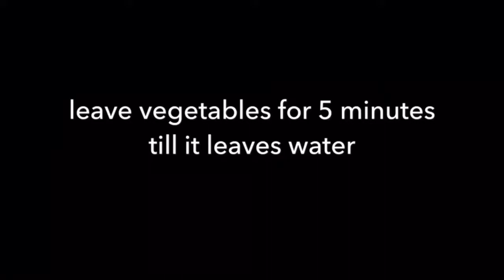Manchurian maggi recipe street food style | मनचूरियन मेग्गी रेसीपी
manchurian maggi recipe, try once at home you will love it.. spicy and hot manchurian maggi recipe for kids.